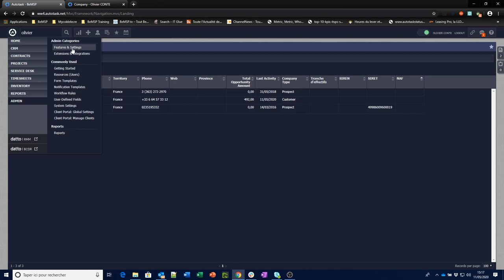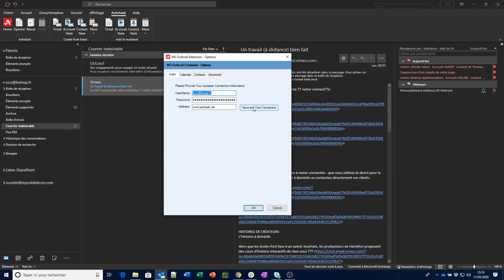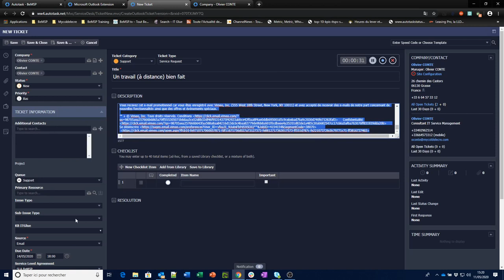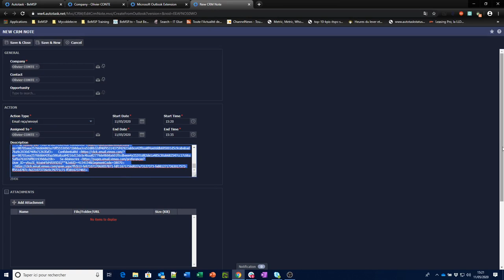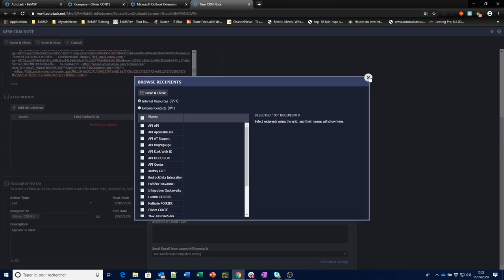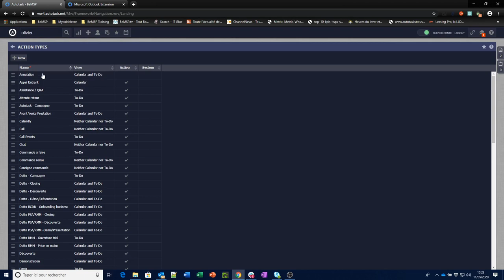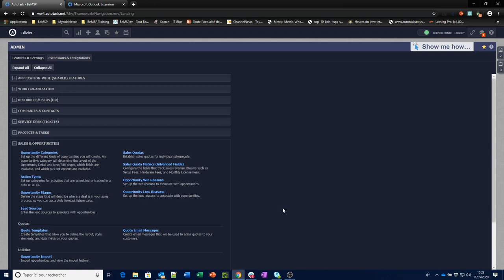[QuickTips] Autotask PSA : Utilisation du plugin Outlook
Dans cette vidéo, Olivier vous explique comment paramétrer et utiliser le plugin Outlook pour Autotask. Vous allez apprendre, par exemple, à partir d'un email créer un ticket, une note ou une note sur un compte ou un client.